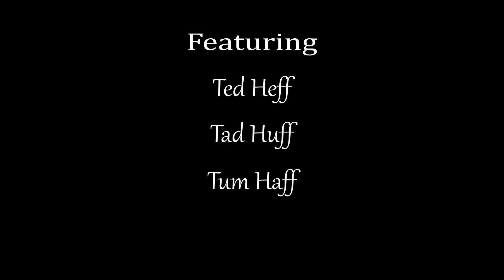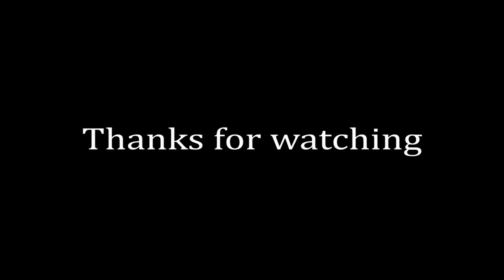Hogwarts RP is a bit mad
Carbonara Hub consists of:
Bagel, Rambo, Slog, Wilburforce

Edited by Wilburforce